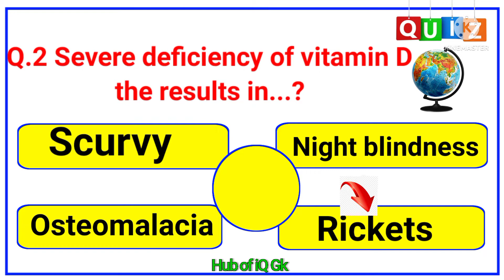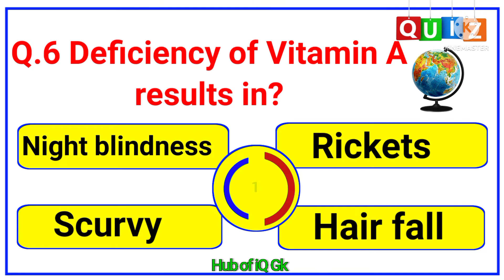Most important Basic Science Mcqs|PPSC,FPSC,NTS,OTS|Fia inspector investigation past papers|PPSC job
1. Name ... Adeel Mushtaq
2. Channel Name...Hub of iQ Gk
3. From ...Kamalia City District Toba Take Singh.

.Music Credit.